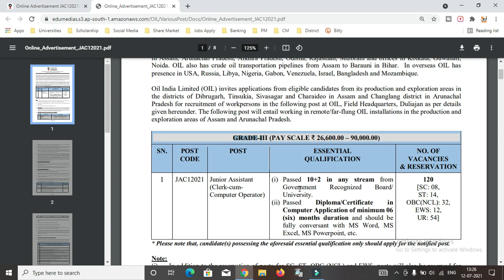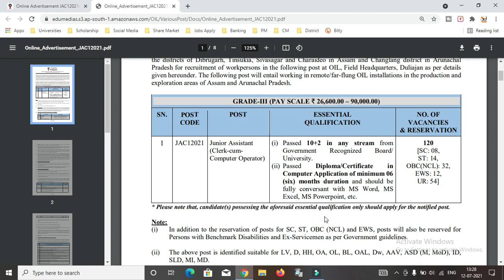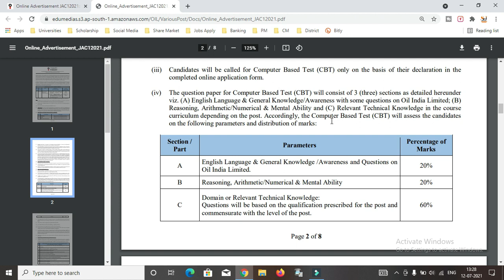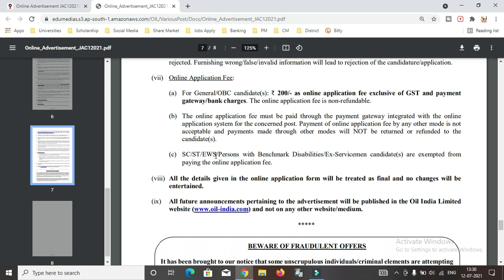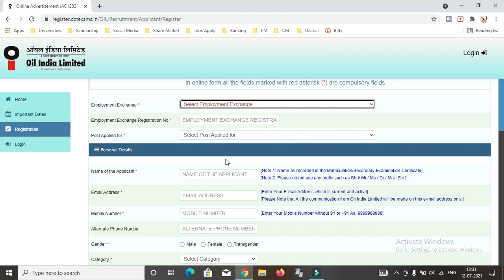Oil India Limited Recruitment 2021 | Oil India Limited Vacancy | Yoo Bong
About this Video-  Oil India Limited Recruitment 2021 | Oil India Limited Vacancy | Yoo Bong
Note:
Click here for Corrigendum.
Candidates are advised to fill all the required fields in the registration form.
Candidates are advised to refer to the above advertisement for the eligibility criteria viz. educational qualification, age limit etc. before filling up the application form.
Format/Size for upload of documents/certificates/testimonials : PDF, Maximum 1 MB.
Format/Size for upload of passport-sized photograph : JPG or PNG, Maximum 200 KB.
Format/Size for upload of signature : JPG or PNG, Maximum 200 KB.
After you click on the Submit button, you will be redirected to the preview application page.
Download and Retain a copy of online application form for future use.

200D Mark II
55-250mm Lens
50mm Prime Lens

Your Quries:-
1) oil india limited recruitment 2020
2) oil india limited recruitment junior assistant 2021
3) oil india limited recruitment 2021 assam
4) oil india duliajan recruitment 2021
5) oil india limited duliajan recruitment 2021
6) oil india limited recruitment junior assistant 2020
7) oil india recruitment 2021 notification

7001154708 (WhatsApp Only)